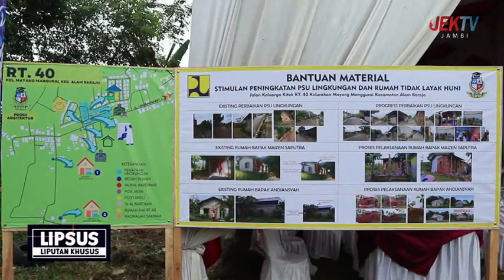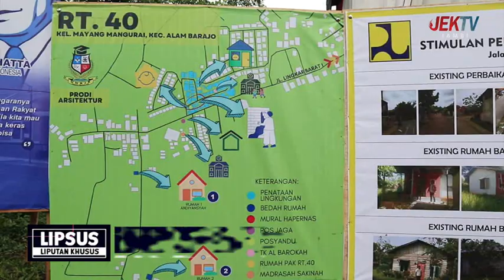10 DESEMBER 2022 LIPSUS HAPERNAS PU